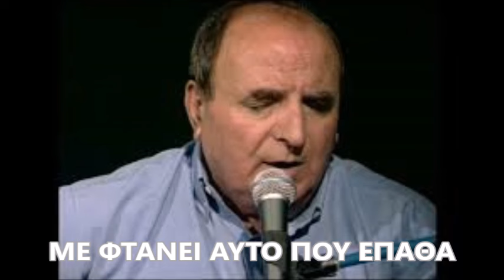ΜΕ ΦΤΑΝΕΙ ΑΥΤΟ ΠΟΥ ΕΠΑΘΑ - ΤΖΙΦΟΠΟΥΛΟΣ ΔΗΜΗΤΡΗΣ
Α' ΕΚΤΕΛΕΣΗ & ΜΟΥΣΙΚΗ:  ΑΝΤΩΝΗΣ ΡΕΠΑΝΗΣ  ΕΤΟΣ 1976  ΣΤΙΧΟΙ:  ΔΗΜΗΤΡΗΣ ΓΚΟΥΤΗΣ.